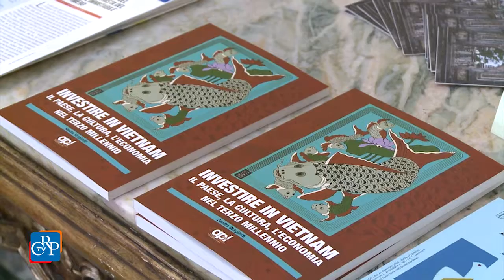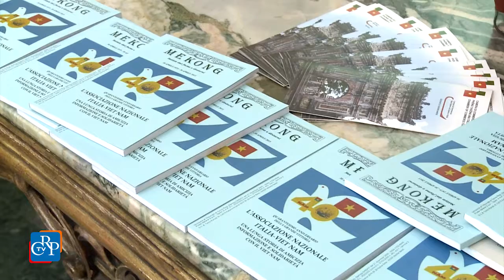L’ambasciatore del Vietnam a Palazzo Lascaris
Una fitta rete di iniziative economiche e culturali - comprese le Giornate Vietnamite a Torino e in Piemonte  in occasione di Terra Madre Salone del Gusto - stanno consolidando le relazioni tra Italia e Vietnam. In questo contesto si è tenuto a Palazzo Lascaris un seminario promosso dalla Camera di Commercio Italia-Vietnam. Prima dei lavori, il presidente del Consiglio ha ricevuto l’ambasciatore in Italia della Repubblica Socialista del Vietnam, Cao Chinh Thien, sottolineando come la politica debba promuovere forme di collaborazione tra gli Stati.